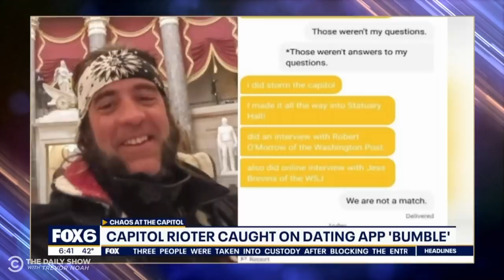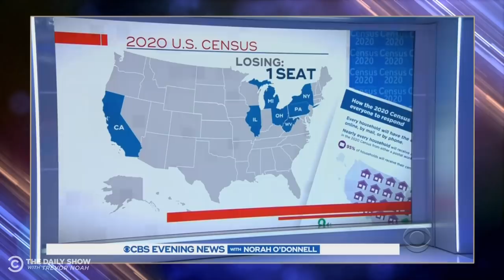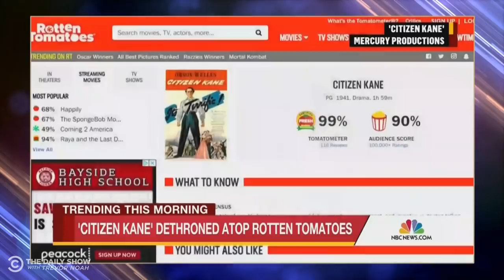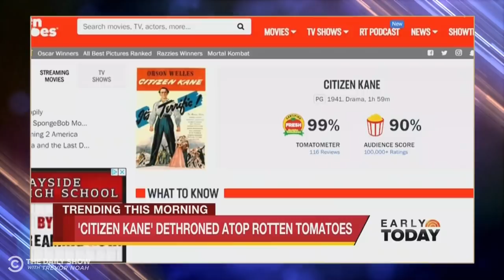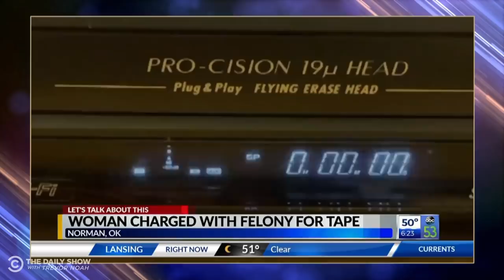What The Hell Happened This Week? - Week of 4/26/21 | The Daily Show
Another gender reveal disaster, Rick Santorum’s racist comments, and Paddington 2’s new standing as the GOAT. What the hell happened this week?